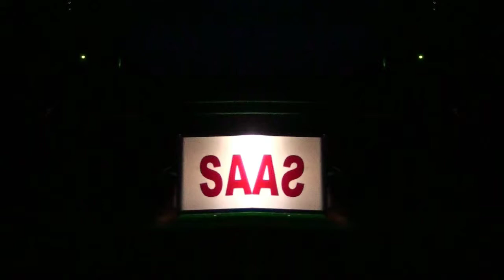Sinestetica Audiovisual - Musa Híbrida @ João Gilberto Bar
Artista: Musa Híbrida
Local: João Gilberto Bar (Pelotas/RS)
22/05/2013

Filmado, editado e disponibilizado por Sinestetica Audiovisual.